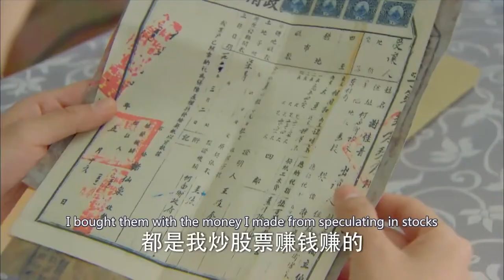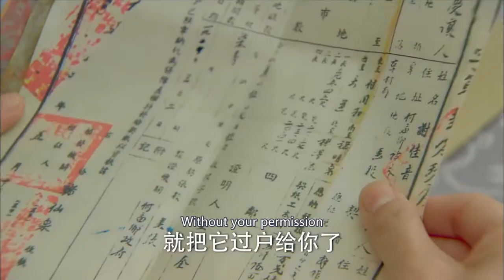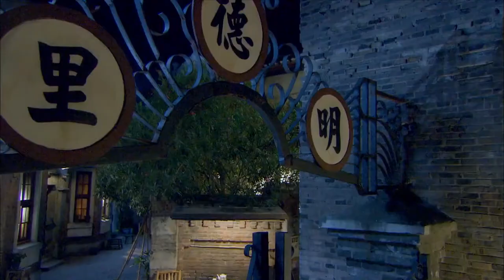Secretly Married to CEO💘24 | zhaolusi xiaozhan | CEO met kid from one night stand, fate changed...